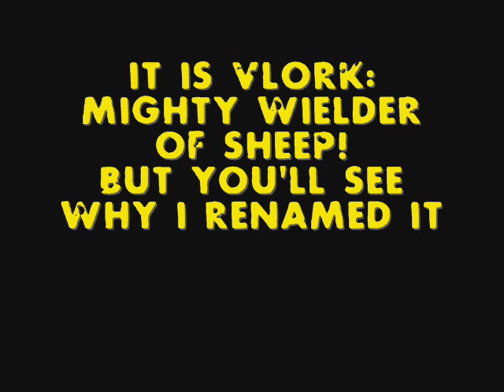Iwrestledabearonce - Vlork: Mighty Wielder of BANANAS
I'm not mocking this band, I actually really like this band and have all their songs.
This was meant to be funny. I've been hearing some strange things in this song so I thought I'd write it all down, and when I did, it seemed to be mostly about one thing:
A war between bananas...or something.
So listen!!